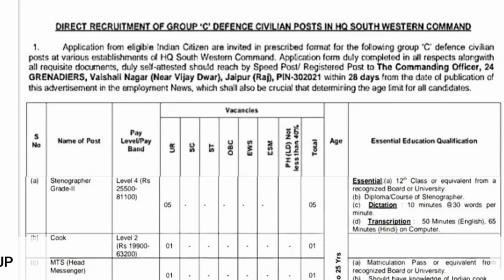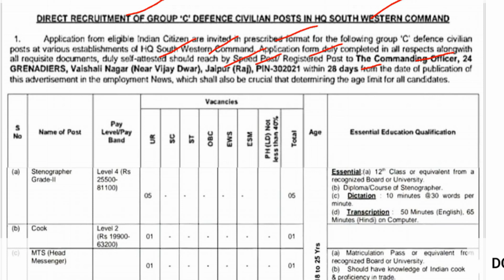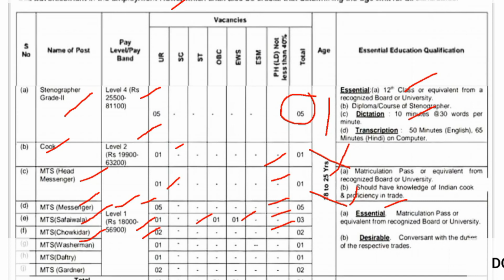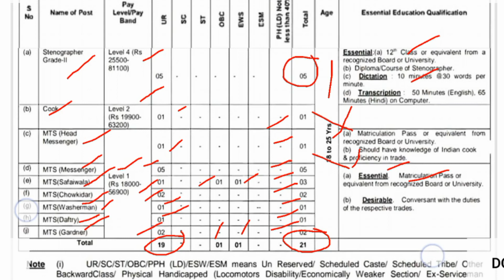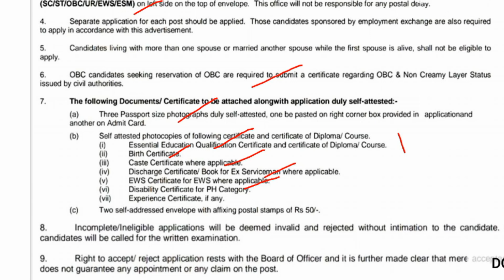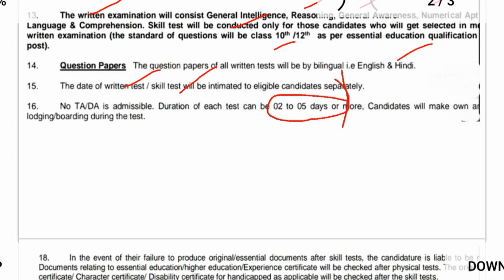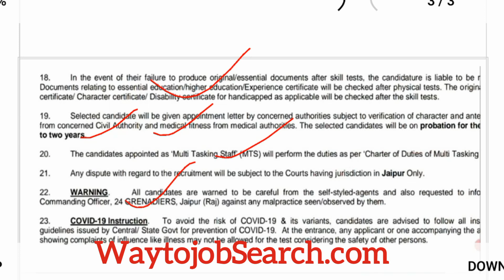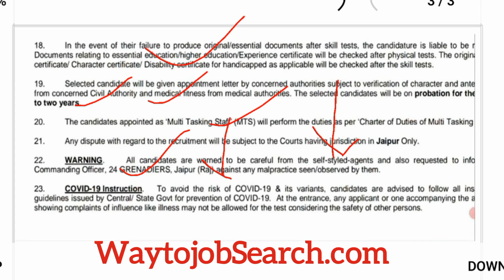Army HQ South Western Commd Jaipur Group C Big Recruitment Out|Army Group बड़ी भर्ती Out